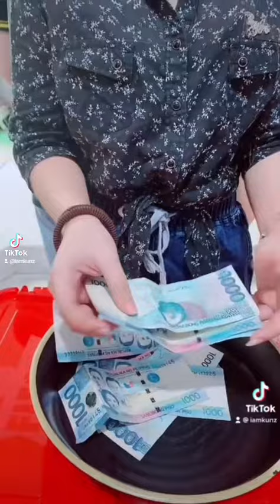Surprising Kids for Christmas. Little Happiness. Their Reactions is Priceless